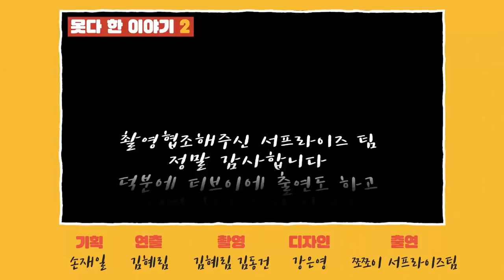서프라이즈 그들과 함께하는 촬영 현장! 보조출연 썰까지!/ 14F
[이슈 X 체험]
17년 차 고인 물 프로그램 신비한 TV 서프라이즈!  요즘 유튜브를 통해서 제2의 전성기를 맞고 있는데요~~
그래서! 쪼쪼이가 '서프라이즈 대배우들 ' 김하영, 박재현, 손윤상을 만나러 갔습니다!
거기에다가, 쪼쪼이 보조출연했대요! (속닥속닥)
그녀의 발.. 아니.. 명연기를 지켜보시죠!